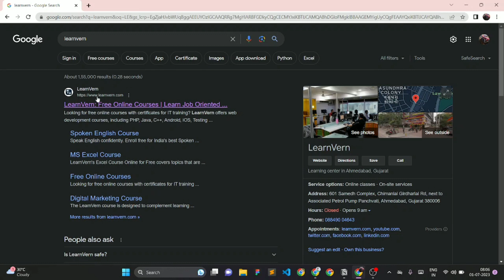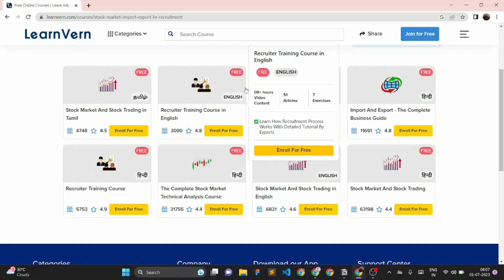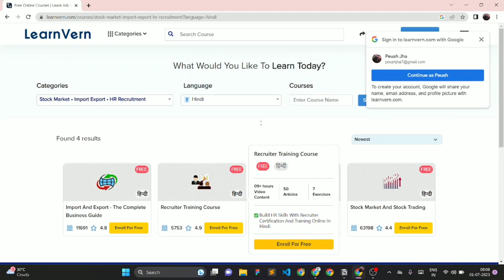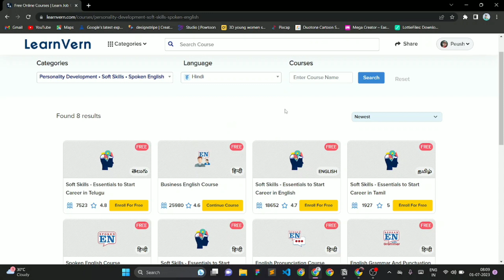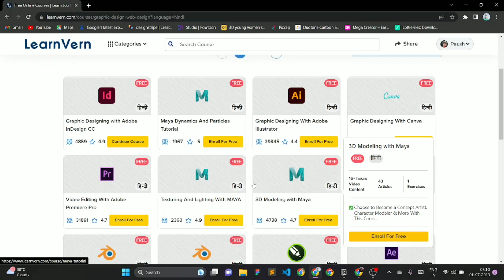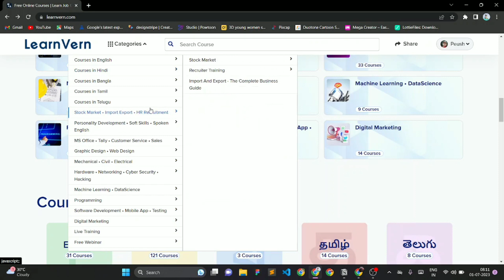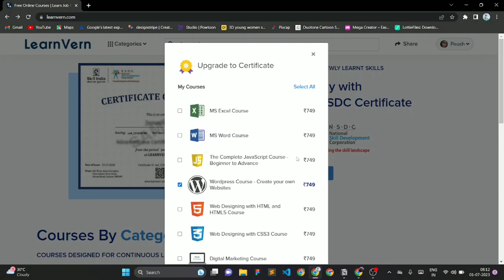Free online Courses with Certificate | Learn Vern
Hey friends, In this video, I will tell you about a platform where you do Free online Courses with Certificate. This free website has 1000+ free Courses you can do for Free. This platform has free courses like HTML, CSS, JAVASCRIPT,  JAVA, Python, Hacking, Adobe Photoshop, Illustrator, InDesign, After Effects, Digital Marketing, 3D character Designing, Video Editing, Graphic Designing, Canva, Blender and etc.

You can Do any Course for free and you don't need to pay anything. So this website has a Free Graphic Designing Course, Free Video Editing Couse, Free Photoshop Course, Free Motion Graphics Course, and Free Wordpress Course. If you want to do free courses online and want to certificates then you have to check out this website. By watching this video it will be more easy for you to become Graphic Designer, Front-End Developer, Back-End Developer, 3d Character Desgner, Video Editer, Photo Editer, and much more thing.